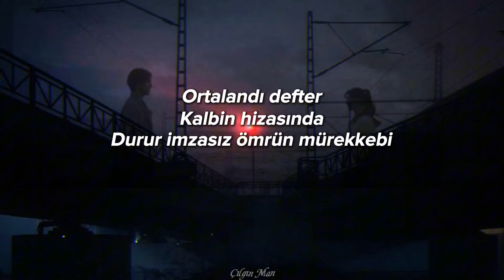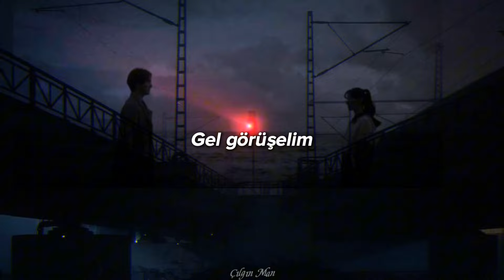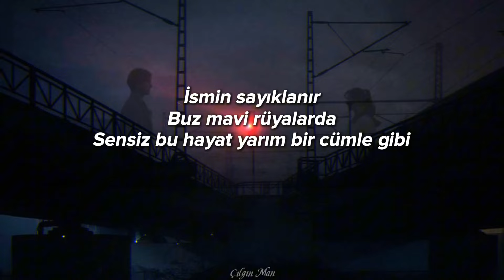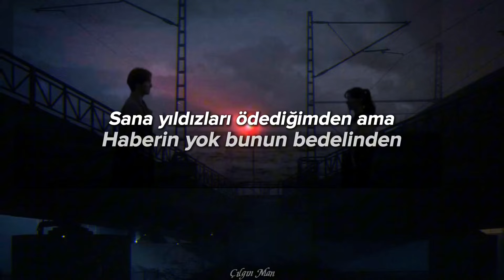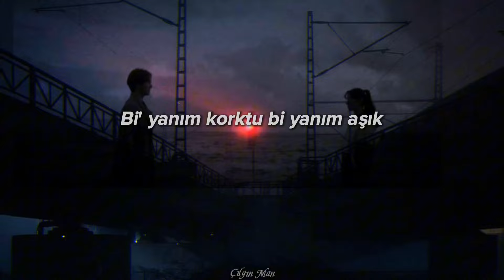Bengü Beker - Sana Yıldızları Ödediğimden (Sözleri/Lyrics)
Bengü Beker'in seslendirdiği Sana Yıldızları Ödediğimden isimli şarkının şarkı sözleri (lyrics) versiyonu sizlerle...

⚠️📌 Videolarda kullanılan ses ve görseller bize ait değildir. Şarkı sözleri videolarında kullanılan sesler hariç diğer videoların seslerinde çalışma yapılarak paylaşılmaktadır. Kullanılan görseller ise telifsiz görsel bulunduran sitelerden alınmaktadır.

Keyifli dinlemeler dileriz... ☺️🎶

Bengü Beker - Sana Yıldızları Ödediğimden Sözleri

İsmin yankılanır
Mavi duvarlarda
Sensiz bu ev yarım bir cümle gibi
Ortalandı defter
Kalbin hizasında
Durur imzasız ömrün mürekkebi

Yalvarırım sana
Görsen ya bir beni
Açsa çiçeği artık şu özlemlerin
Yağmurlara yürür
Gözlerimin yaşı
Şaştı düzelmiyor mevsimlerim

Gel görüşelim

Cayıyorsam canım ederimden
Ne acımdan ne de kederimden
Sana yıldızları ödediğimden ama
Haberin yok bunun bedelinden

Bi' yanım korktu bi yanım aşık
Bi' yanım yandı en güzelinden
Bi' yokuştum nereleri aştım ama
Sana geldim ta ezelimden

İsmin sayıklanır
Buz mavi rüyalarda
Sensiz bu hayat yarım bir cümle gibi
Ortalandı defter
Kalbin hizasında

Mabel Matiz,
Bengü Beker Sana Yıldızları Ödediğimden,
Bengü Beker Sana Yıldızları Ödediğimden Şarkı Sözleri,
Bengü Beker Sana Yıldızları Ödediğimden Lyrics,
Sana Yıldızları Ödediğimden Sözleri,
Sana Yıldızları Ödediğimden Sözleri Bengü Beker,
Sana Yıldızları Ödediğimden Lyrics,
Sana Yıldızları Ödediğimden Şarkı Sözleri,
Mabel Matiz Şarkıları,
Mabel Matiz Şarkı Sözleri,
Mabel Matiz Lyrics,
Mabel Matiz Sözleri,
Mabel Matiz Sana Yıldızları Ödediğimden,
Mabel Matiz Sana Yıldızları Ödediğimden Sözleri,
Mabel Matiz Sana Yıldızları Ödediğimden Lyrics,
Sana Yıldızları Ödediğimden Mabel Matiz,
Sana Yıldızları Ödediğimden Mabel Matiz Yeni şarkı,
Mabel Matiz Yeni şarkı,
Sözleri,
Lyrics,
Şarkı Sözleri,
Trend,
Keşfet,
Shorts,
Türkçe Pop,
Sözler Ekranda